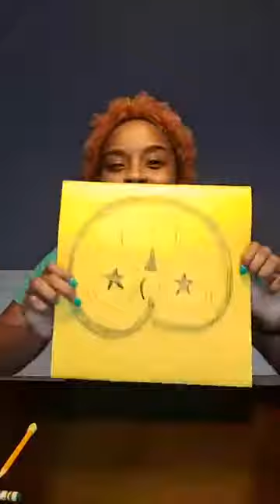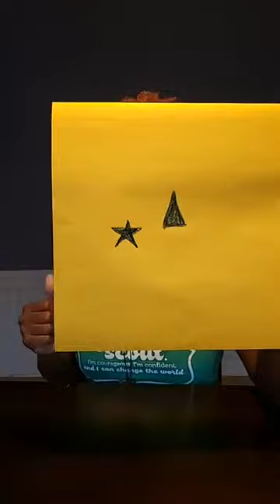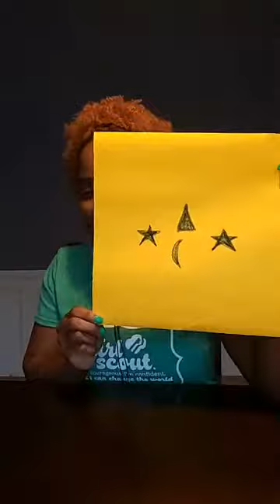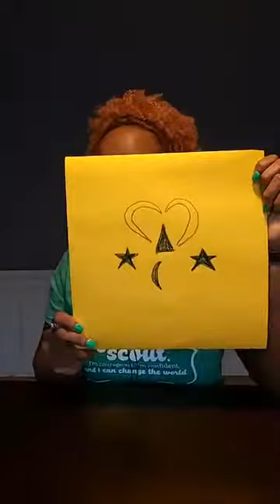Lucky to be a Girl Scout Activity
Crystal Taylor (Troop Experience Manager) shows us why we’re lucky to be Girl Scouts.
Be sure to check out the GSCP2P Facebook page, where we’re streaming content like this every weekday at 11 AM, 4 PM and 7PM EST, plus 11AM  Saturday!